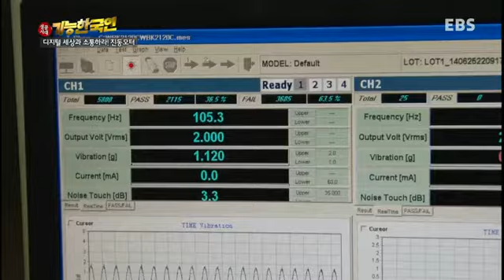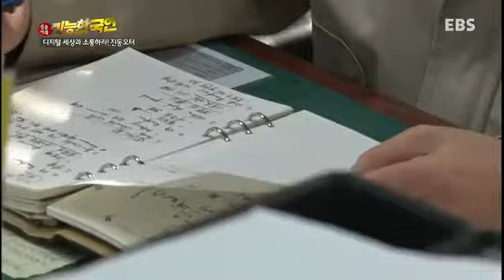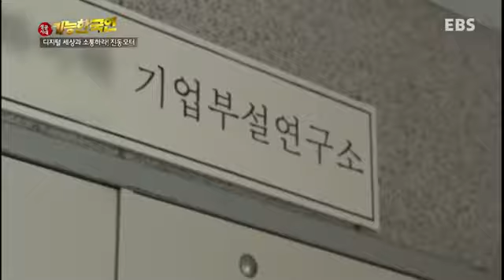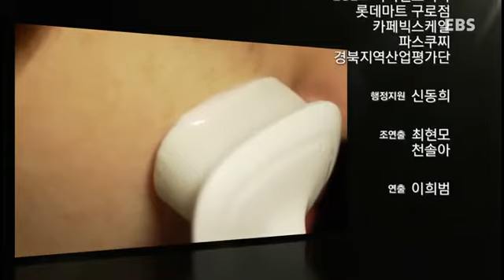성공시대 기능한국인 - 디지털 세상과 소통하라! 진동모터 전자부품 제조 김영호_#003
디지털 세상과 소통하라! 진동모터 전자부품 제조 김영호,

최고의 기능 보유가 곧 성공의 길이다!
대한민국을 이끈 최고 기능인들의 이야기

기술, 대한민국을 넘어 세상을 이끌다!

땀 흘리는 정직한 노력, 그 뜨거운 현장 속으로!